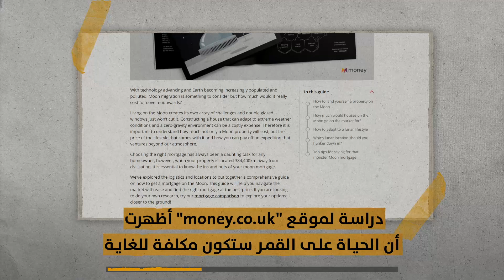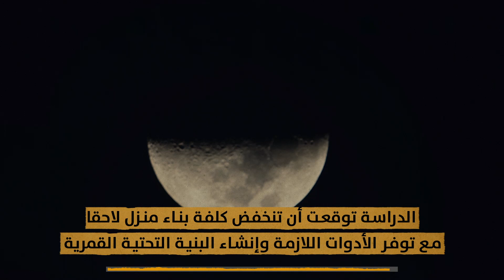منزل على القمر .. هل بات الأمر قريب التحقق؟‎